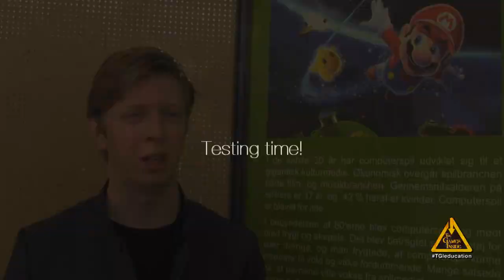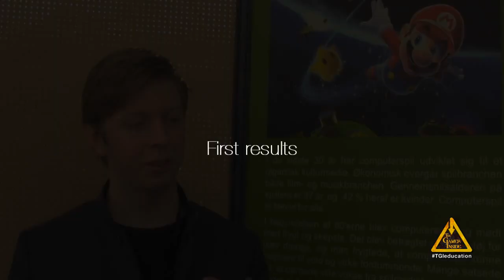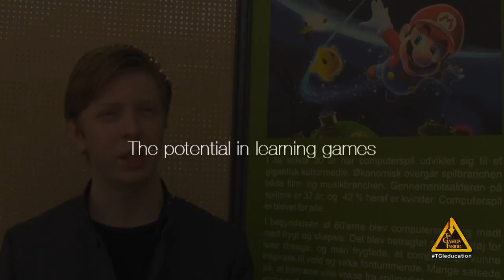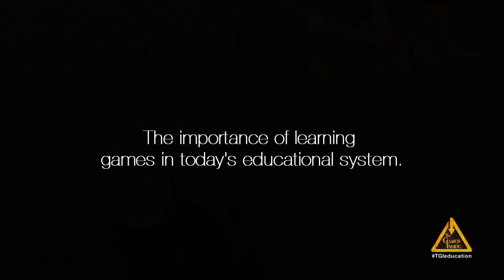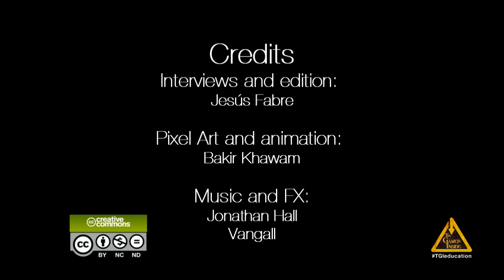Kanda - Runerod - Learning Games Expo 2012 - Denmark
Runerod is a Role Playing Game that includes educational content as part of their quests and integrated in its game mechanics. The game has been used in small group of students with impressive results, now the developer company, Kanda, is researching about statistics on their gamers learning results to talk with the Danish Government and try to include videogames as a subject in primary school.